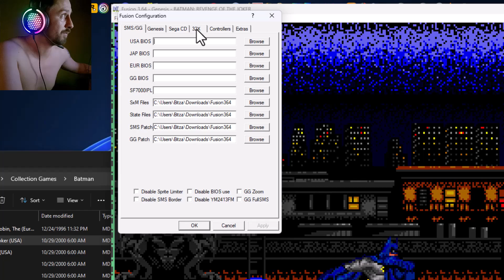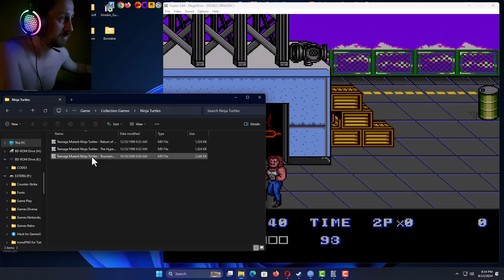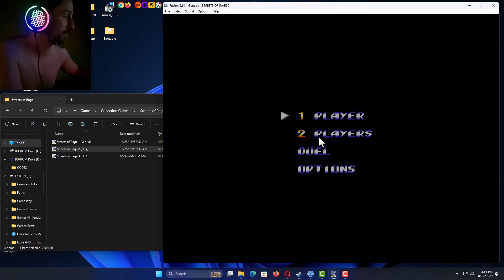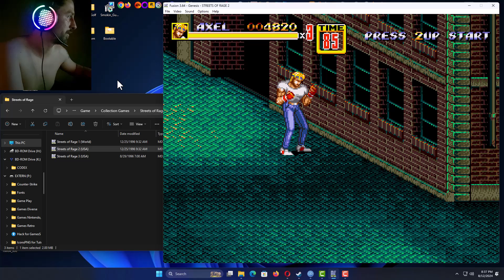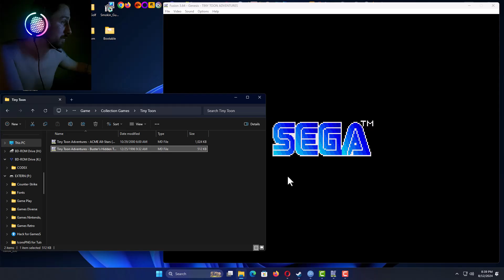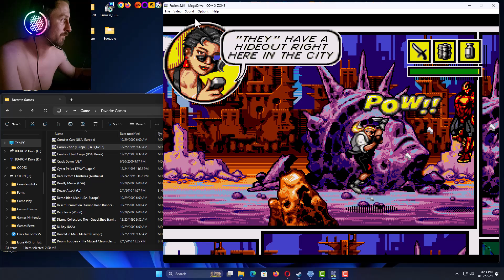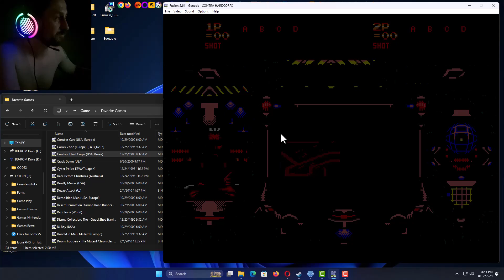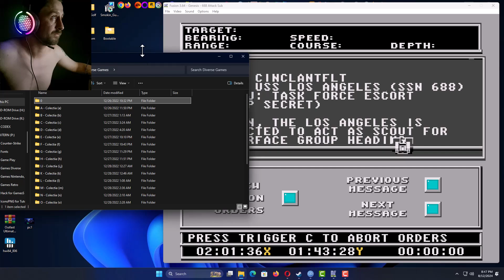SEGA Genesis - Jucam 800+ de jocuri OLD in 2024 (RETRO Game 80/90/2000')